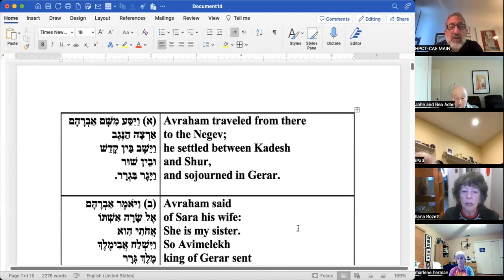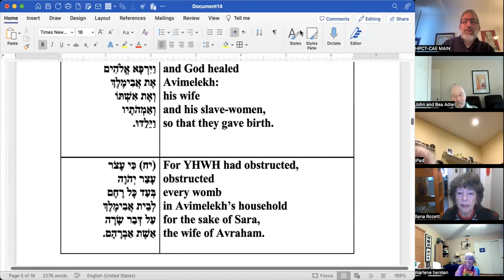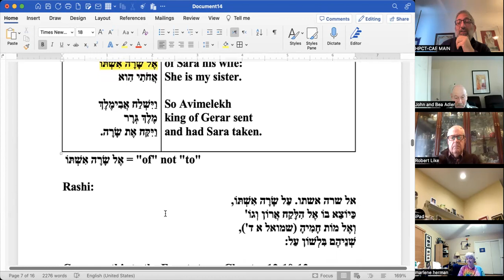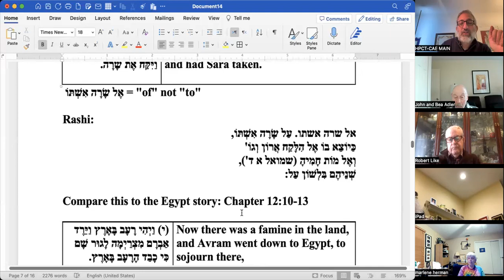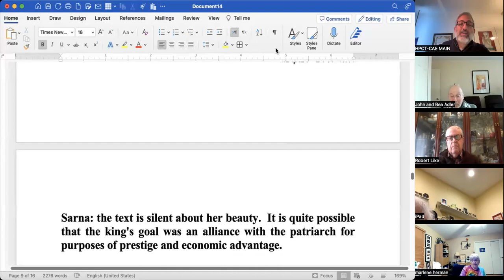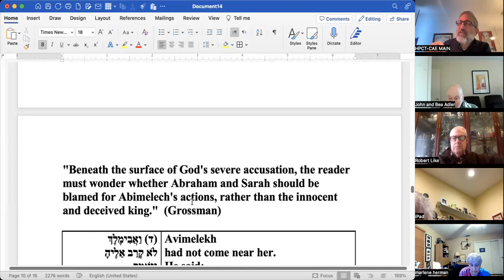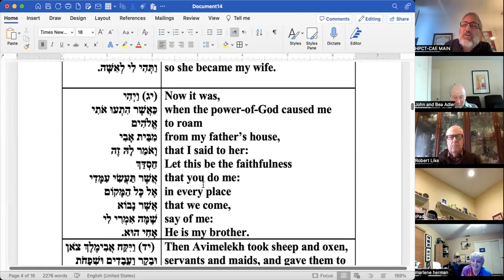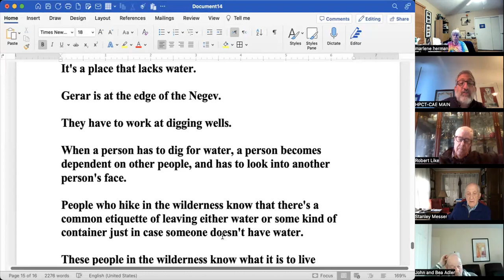Parasha Class Vayera 5784 Abraham and Sarah in Gerar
This is the second time that Abraham passes Sarah off as his sister. It's different this time.  He has a certain presumption of Avimelekh. But it doesn't pan out.  This is not his finest hour.